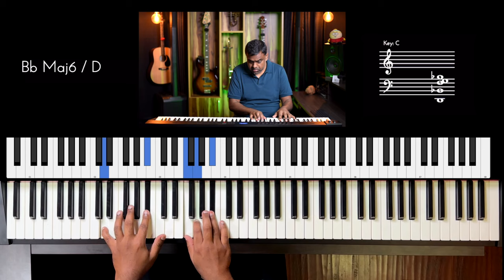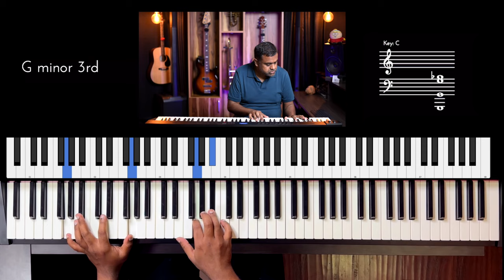Riff #3180 - Jason Zac